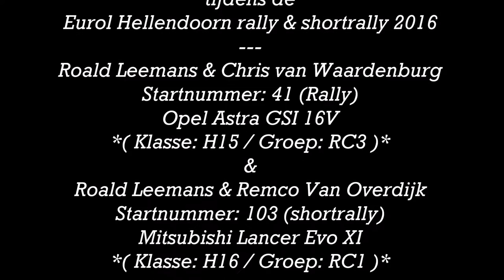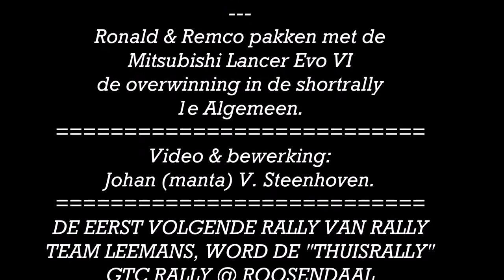Rally Team Leemans @ Eurol Hellendoornrally 2016 (opel astra & Mitsubishi Lancer evo6)